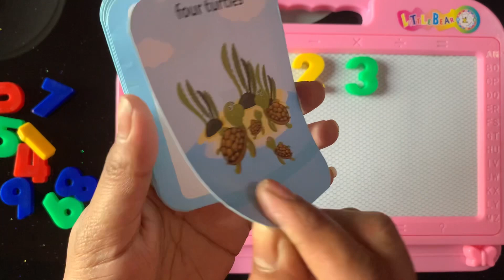123 Number Counting |1234 Number Names | 1-20 Numbers | 123 learning for kids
123 Number Counting |1234 Number Names | 1-20 Numbers | 123 learning for kids | Counting Numbers | @learnwithmehla

counting on dotted tracing sheet
learn numbers creature
learn numbers
learn colors
123 counting
1234 song
12345